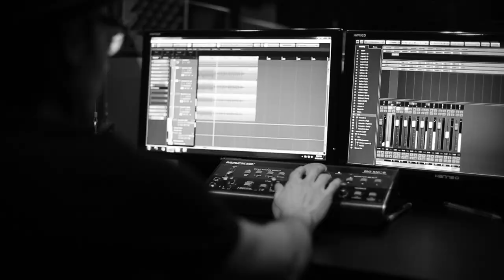Marcio Novelli - Better (Reimagined - Acoustic) [Official Music Video]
Sign up to my newsletter for free music!

This is the acoustic version of Better featured on The Reimagining, Vol. 1 (2017). The original version of this song was released on Break Me (2009).